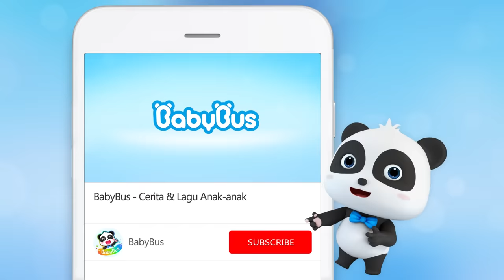Anak-anak Yuk Datang Beli Popcorn Yang Sangat Enak | Lagu Anak-anak | BabyBus Bahasa Indonesia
00:00 BabyBus Bahasa Indonesia
00:05 Yuk Beli Popcorn Yang Sangat Enak
02:45 Bayi Kucing menjual Es Krim Enak
05:02 Mari Menggali Camilan Enak Bersama Bayi Kucing
07:33 Truk Derek Besar Membantu Orang-orang
09:25 Baby Shark Dan Bayi Kucing
11:51 Mobil Penyapu Mobil Mengacaukan Seluruh Kota
14:17 Bayi Kucing Timi Bisa Mandi Sendiri
16:19 Anak-anak Jangan Membuang Barang-barang Sesuka Hati
18:30 Mesin Hadiah Memberikan Kejutan Yang Hebat

Hello
►Berpikir Independen,
►Menjelajahi Dunia.